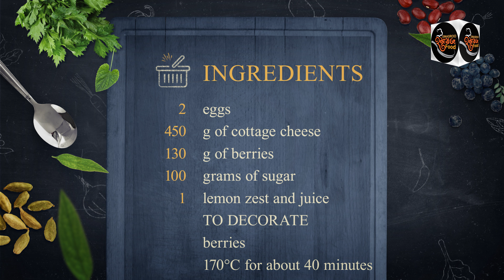RICOTTA AND WILD BERRIES TART Ricetta Facile රිකොත්ත චීස් සහ වයිල්ඩ් බෙරි ටාට් sinhala recipe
Looking for a delicious and healthy tart recipe? Look no further than this Ricotta and Wild Berries Tart! It's made with layers of creamy ricotta cheese and sweet berries, and is perfect for any occasion.

This tart is perfect for a special occasion, or simply as a delicious and easy dessert. It's sure to be a hit with your family and friends, and will be sure to please your palate!

RICOTTA AND WILD BERRIES TART - Easy Recipe

INGREDIENTS

FOR THE SHORTCRUST
2 eggs
90 grams of sugar
90 ml of seed oil
300 g of 00 flour
8 g of baking powder

2 eggs
450 g of cottage cheese
130 g of berries
100 grams of sugar
1 lemon zest and juice

TO DECORATE
berries

 170°C for about 40 minutes

රිකොත්ත චීස් සහ වයිල්ඩ් බෙරි ටාට් - පහසු වට්ටෝරුව

අමුද්රව්ය

බිත්තර 2 ක්
සීනි ග්රෑම් 90 ක්
තෙල් මිලි ලීටර් 90 ක්
පිටි 00 ග්රෑම් 300 ක්
බේකින්  කුඩු ග්රෑම් 8 ක්

බිත්තර 2 ක්
චීස් ග්රෑම් 450 ක්
බෙරි 130 ග්රෑම්
සීනි ග්රෑම් 100 ක්
1 ලෙමන් පොතු   සහ යුෂ

සැරසීමට
බෙරි වර්ග

  විනාඩි 40 ක් පමණ 170 ° C

DO YOU WANT MORE VIDEO RECIPES?